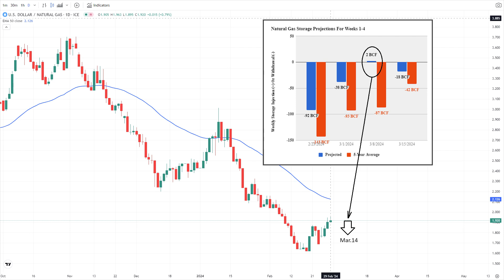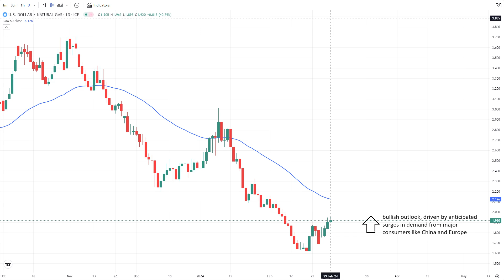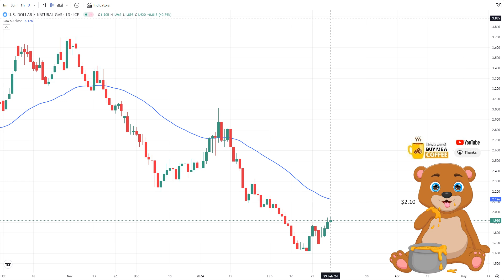February 29 Natural Gas Analysis and Forecast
EIA report indicates lighter draw versus 5-year average; weather impacts gas demand; Chesapeake Energy plans gas output reduction in 2024.